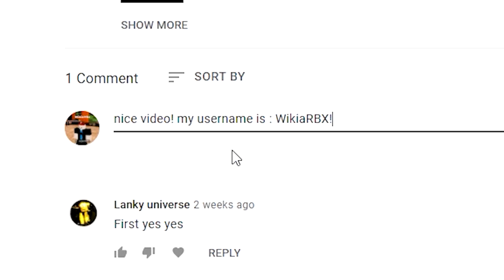King Legacy (Update!) CODES *NEW MYTHIC FRUIT* ROBLOX King Legacy CODES!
King Legacy (NEW) CODES *MYTHIC FRUIT* ROBLOX King Legacy CODES!